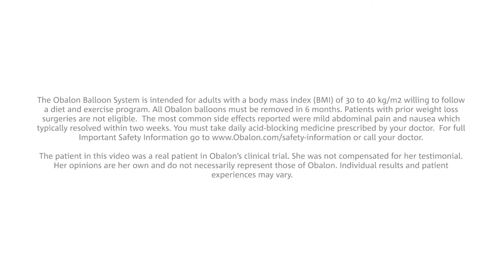Lisa Whealon's Obalon Balloon System Testimonial | DR. DAVID G. DAVTYAN